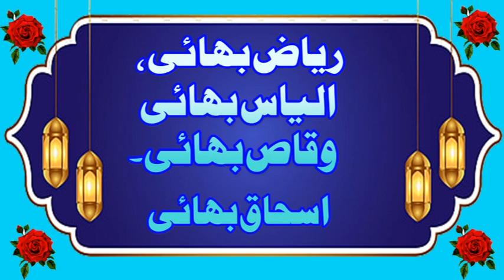Hazrat Maulana Aslam Shaheen Sahib Title Journey to the Hereafter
نوید ارشاد اسلامک سبسکرائب کریں شکریہ